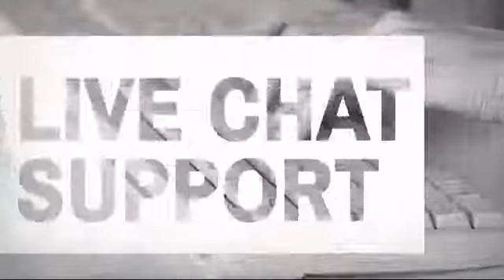UFC MMA Neoprene Bag Glove - MAEQD.com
Product Description:
Perfect for training bag, speed bag and MMA target workouts, this neoprene
glove provides ultimate comfort and durability.

Features
* Constructed with 4-layer foam construction provides maximum impact
absorption and the open thumb provides optimal dexterity.
* Cushioned grip bar beneath curved knuckles that promote correct fist
formation with wrap-around wrist strap for added support.